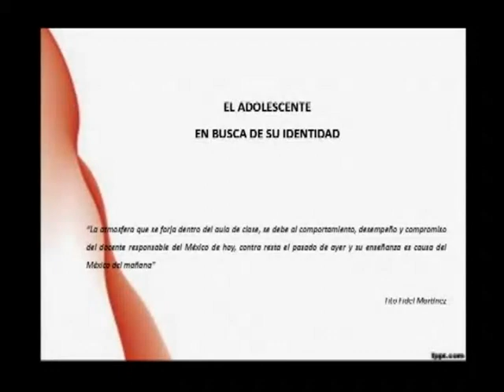20140909 CE1415 Nuestros alumnos EST 23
Nuestros alumnos. Invitados: Carlos Vladimir Campa Ureña, Danae Amairani Caballero Guevara,José Angel Ramirez Palmeros. Prof: Tito Fidel Matinez. Conduce: Alma Rangel. Fecha de emisión: 9 de septiembre de 2014. Este y otros programas los puedes ver